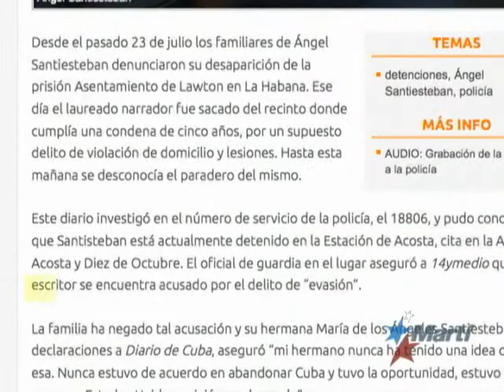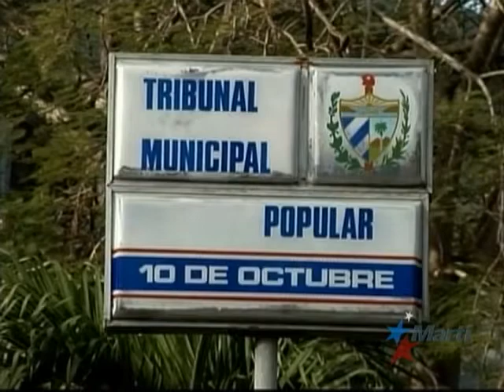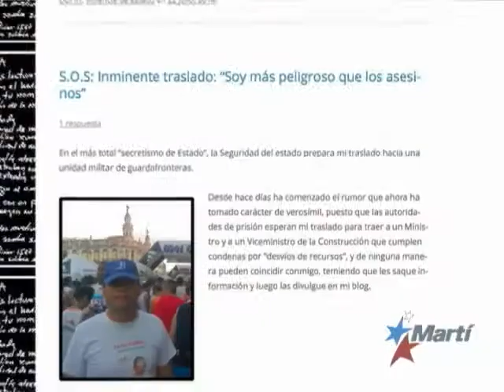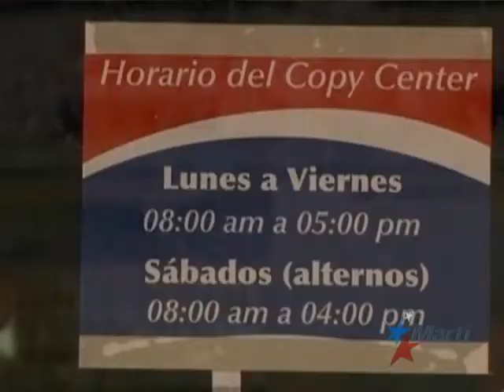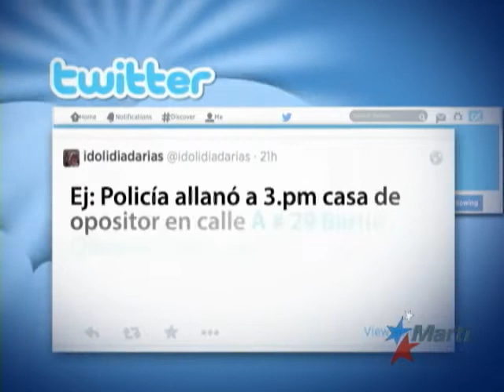Antena Live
ulio 29 | Antena Live, noticias de Cuba, el Mundo, América Latina, Reportajes Especiales, Arte y Cultura, Deportes. Karen Caballero informa.